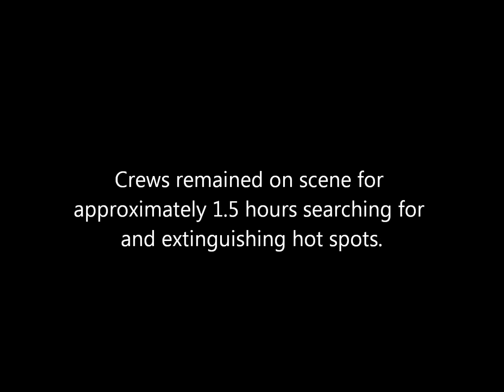Semi Truck & Trailer Fire - Helmet Camera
On September 11th, 2015 at 12:28 a.m. Marshall Fire Protection District was dispatched to a report of a semi truck and trailer on fire at approximately mile marker 148 of Interstate 70.  Engine 4 was first on scene and found a well involved tractor-trailer unit with fire showing from the rear of the cab and front of the trailer.  Crews were able to extinguish the bulk of the fire quickly but remained on scene locating and cooling hot spots for several hours.